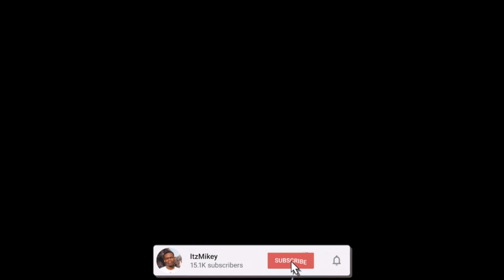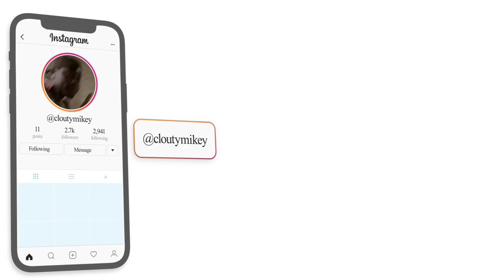AMERICAN REACTS TO ARGENTINE RAP 🇦🇷 🔥 | Maxi One x Duki x YSY A - OTRO LEVEL | REACTION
Here's a reaction to "Maxi One x Duki x YSY A - OTRO LEVEL ", hope you guys enjoyed the reaction. ENJOY :)) Thank you guys for 35k subs, our goal is 50K by JUNE.

Full ORIGINAL video: Maxi One x Duki x YSY A - OTRO LEVEL